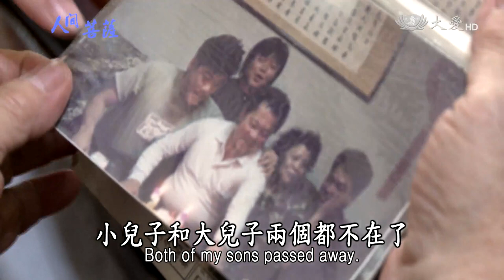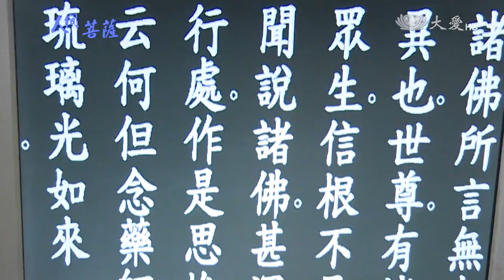Living Bodhisattvas - Tseng Chang-cheng (人間菩薩 - 曾樟盛)